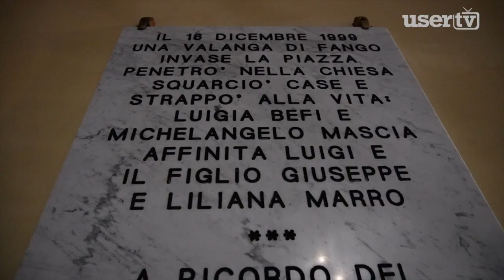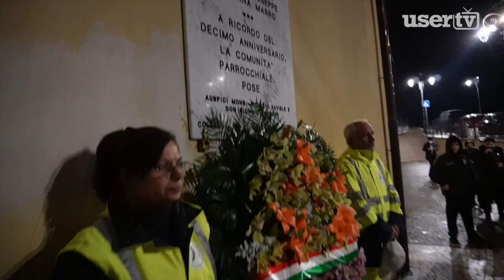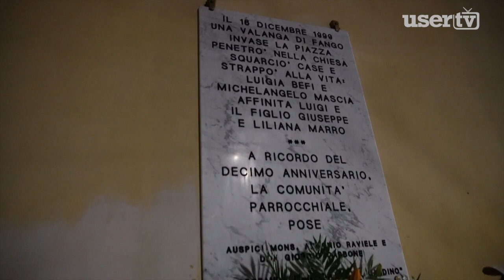Cervinara. Commemorazione vittime alluvione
A 23 anni dalla tragica alluvione che colpì la frazione Joffredo, Cervinara ricorda le 4 vittime con una santa messa e la deposizione di una corona sotto la lapide.